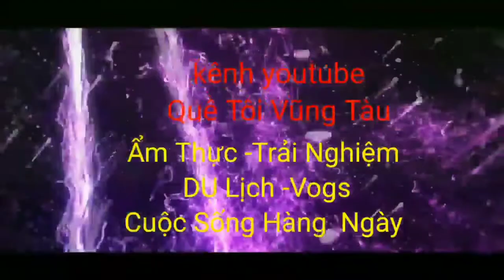Khung Cảnh Đường Phố Tại Long Điền |Quê Tôi Vũng Tàu